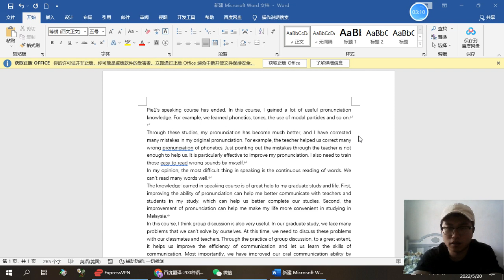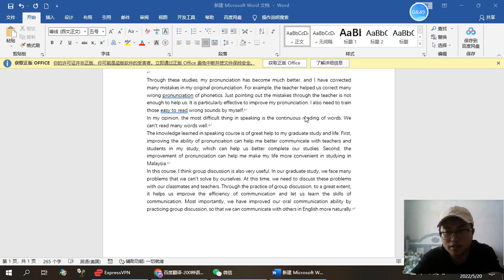Liu Kaixuan GS64284 PRONUNCIATION PORTFOLIO TASK 620220520 122039